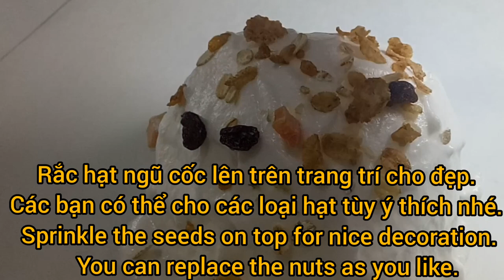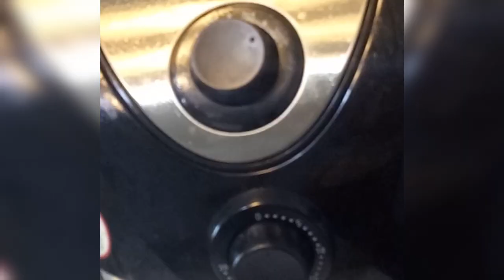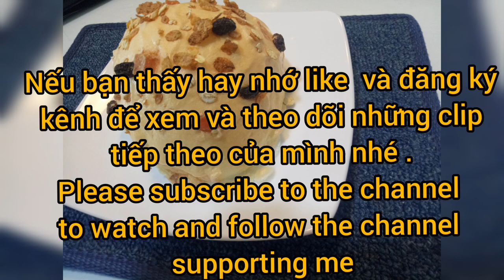BÁNH TRỨNG BỒNG BỀNH PHỦ NGŨ CỐC| ăn là ghiền | Michael family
Mình xin chia sẻ cách làm món : BÁNH TRỨNG BỒNG BỀNH PHỦ NGŨ CỐC ăn béo ngậy thơm ngon ghiền luôn á các bạn.
© Bản quyền thuộc về Thiện family
👉KHÔNG REUP DƯỚI MỌI HÌNH THỨC - DO NOT REUP